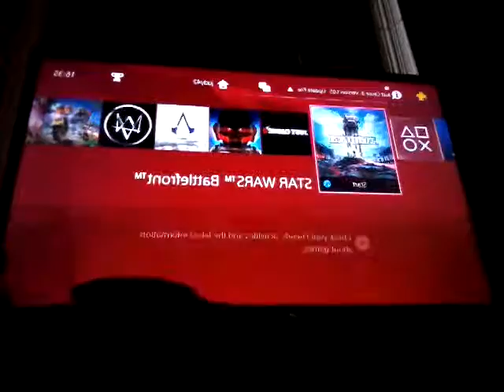Star wars battle front.